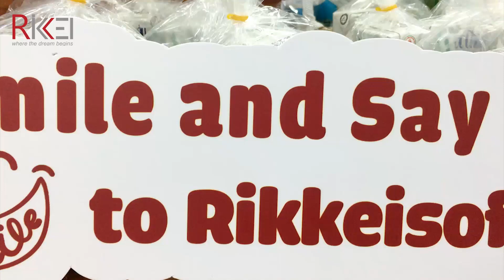[RIKKEISOFT] Chiến dịch Văn Hóa tại Rikkeisoft vẫn tiếp diễn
Bất ngờ nối tiếp bất ngờ, chiến dịch văn hóa Văn phòng do các cô gái Khối Văn phòng

RIKKEISOFT Co., Ltd.
Hanoi Office: 3rd Floor, SUDICO Building (HH3), Me Tri Str., Nam Tu Liem Dist.
Danang Office: 4th Floor, Massda Building, An Don Industrial, An Hai Bac, Son Tra Dist.
Japan Office: Shiba Heights A-3, 5-27-3 Shiba, Minato-ku, Tokyo.